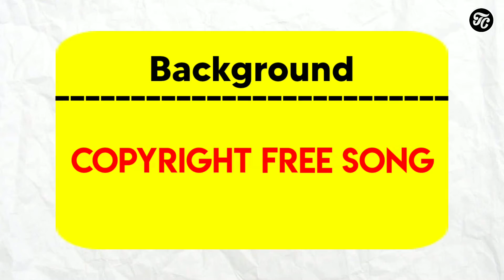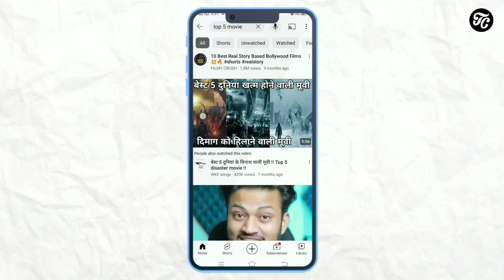Best Faceless and Voiceless YouTube Channel ideas | Tech Choraaa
youtube channel without face and voice
youtube faceless channel
faceless niche channel ideas
top faceless youtube channel
no face youtube channel ideas reddit
youtube faceless channel ideas
faceless youtube channel ideas 2023
faceless youtube channel ideas reddit
youtube faceless channels
money making ideas
how to get asian channels without sky
how to make a faceless youtube channel
how to be a faceless youtuber
how to become a faceless youtuber
list of faceless youtubers
no face youtube channel ideas 2022
how to solve gotv missing channels
narrow tv room ideas
no tv activities for adults
hidden tv wall cabinet ideas